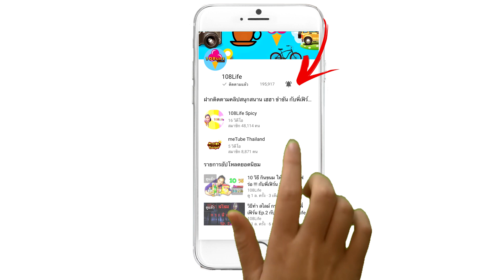พี่เฟิร์น 108Life | ทำของเล่นกินได้ ทาโกะยากิจิ๋ว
มาลองทำของเล่นญี่ปุ่นกินได้ กันบ้างนะคะ เอาโน่นผสมนี่ เอานี่ผสมนั่น สนุกเลย ^____^